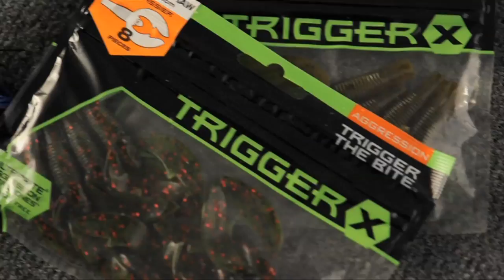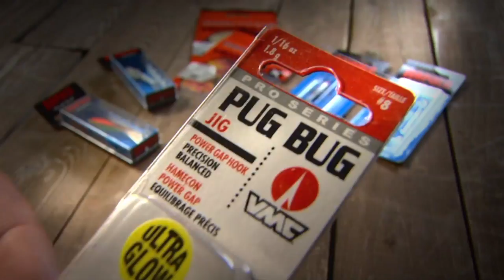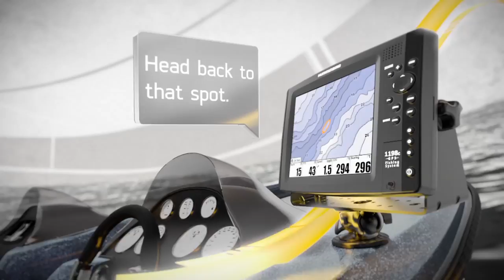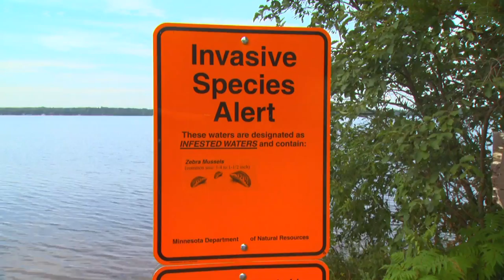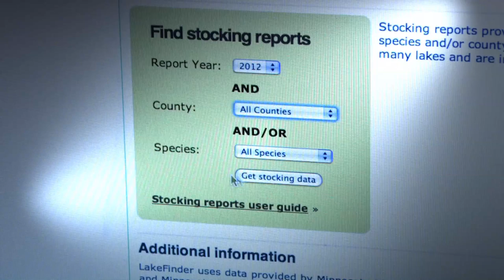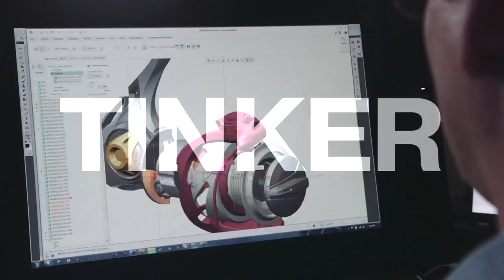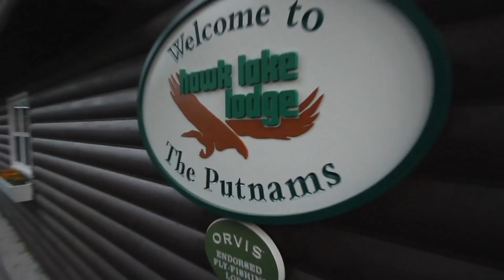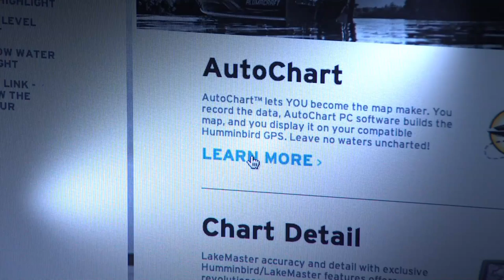Fishing Adventures Near & Far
We are presenting the full show with commercials of our 2014 season Lindner's Angling Edge. This is Show 5 titled Adventures Near & Far. The guys use jigging tactics for summer whitefish. Plus giant Hawk Lake walleyes in Northwest Ontario.